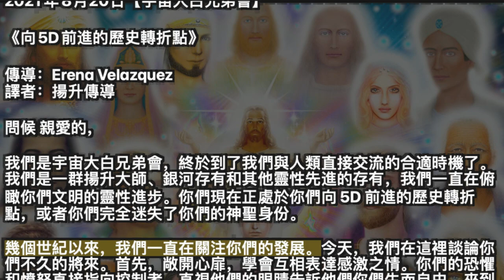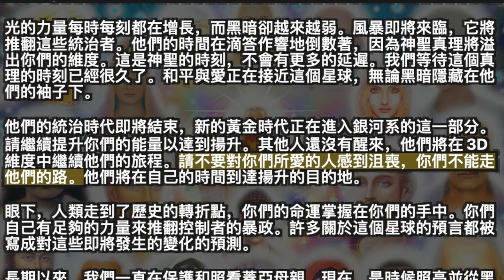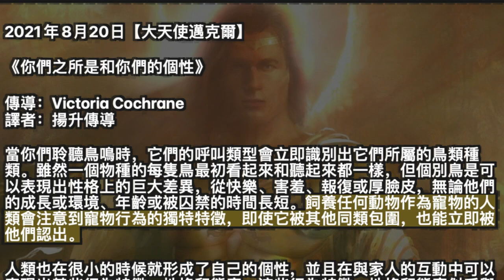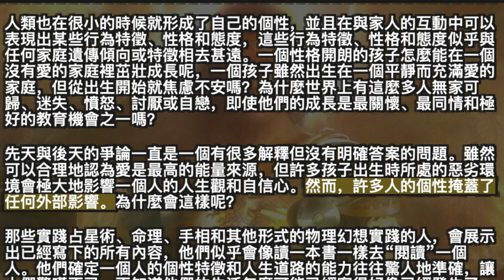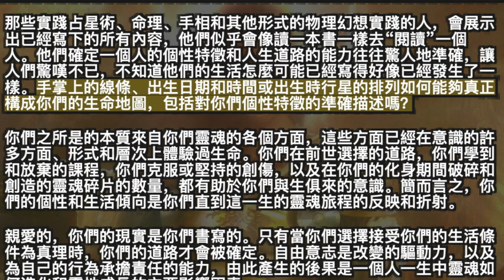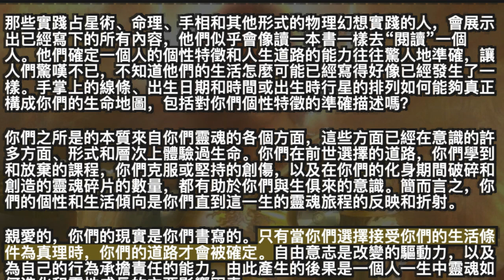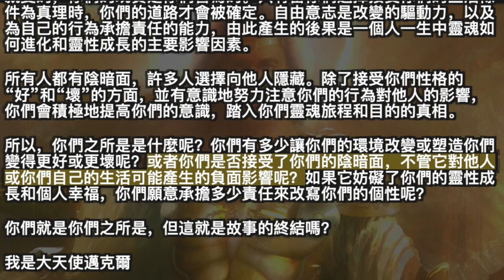【宇宙大白兄弟會】《向5D前進的歷史轉折點》【大天使邁克爾】《你們之所是和你們的個性》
00:00 開始
00:05 【宇宙大白兄弟會】《向5D前進的歷史轉折點》
03:48 【大天使邁克爾】《你們之所是和你們的個性》

2021年8月20日【宇宙大白兄弟會】

《向5D前進的歷史轉折點》

問候 親愛的，

我們是宇宙大白兄弟會，終於到了我們與人類直接交流的合適時機了。我們是一群揚升大師、銀河存有和其他靈性先進的存有，我們一直在俯瞰你們文明的靈性進步。你們現在正處於你們向 5D 前進的歷史轉折點，或者你們完全迷失了你們的神聖身份。

幾個世紀以來，我們一直在關注你們的發展。今天，我們在這裡談論你們不久的將來。首先，敞開心扉，學會互相表達感激之情。你們的恐懼和憤怒直接指向控制者，直視他們的眼睛告訴他們你們生而自由，來到這裡是為了擴展你們的意識，並幫助這個星球的發展。

你們在這裡的任務不是遵循消除你們人權的黑暗議程。你們打算容忍謊言多久呢？你們有我們的支持，我們總是發送我們的愛和光。每天，高頻能量都到達地球。宇宙管道發布的消息用光代碼進行了編碼，以幫助覺醒的人移動到下一個更高的層次並喚醒人類未覺醒的部分。

親愛的，你們需要盡快離開這個矩陣，永遠不要回頭。你們的控制者總是帶來新的障礙或問題，你們不需要為他們留在3D二元性中，因為你們是光，你們有足夠的力量來創造你們自己的高維度快樂現實。

光的力量每時每刻都在增長，而黑暗卻越來越弱。風暴即將來臨，它將推翻這些統治者。他們的時間在滴答作響地倒數著，因為神聖真理將溢出你們的維度。這是神聖的時刻，不會有更多的延遲。我們等待這個真理的時刻已經很久了。和平與愛正在接近這個星球，無論黑暗隱藏在他們的袖子下。

他們的統治時代即將結束，新的黃金時代正在進入銀河系的這一部分。請繼續提升你們的能量以達到揚升。其他人還沒有醒來，他們將在 3D 維度中繼續他們的旅程。請不要對你們所愛的人感到沮喪，你們不能走他們的路。他們將在自己的時間到達揚升的目的地。

眼下，人類走到了歷史的轉折點，你們的命運掌握在你們的手中。你們自己有足夠的力量來推翻控制者的暴政。許多關於這個星球的預言都被寫成對這些即將發生的變化的預測。

長期以來，我們一直在保護和照看蓋亞母親。現在，是時候照亮並從黑暗中清理你們的星球了。我們很高興今天與大家聯繫。在愛與光中。謝謝你們。

要積極地思考並保持堅強。

宇宙大白兄弟會

英文版鏈接：/2021/08/universal-white-brotherhood-via-erena.html

2021年8月20日【大天使邁克爾】

《你們之所是和你們的個性》

當你們聆聽鳥鳴時，它們的呼叫類型會立即識別出它們所屬的鳥類種類。雖然一個物種的每隻鳥最初看起來和聽起來都一樣，但個別鳥是可以表現出性格上的巨大差異，從快樂、害羞、報復或厚臉皮，無論他們的成長或環境、年齡或被囚禁的時間長短。飼養任何動物作為寵物的人類會注意到寵物行為的獨特特徵，即使它被其他同類包圍，也能立即被他們認出。

人類也在很小的時候就形成了自己的個性，並且在與家人的互動中可以表現出某些行為特徵、性格和態度，這些行為特徵、性格和態度似乎與任何家庭遺傳傾向或特徵相去甚遠。一個性格開朗的孩子怎麼能在一個沒有愛的家庭裡茁壯成長呢，一個孩子雖然出生在一個平靜而充滿愛的家庭，但從出生開始就焦慮不安嗎？為什麼世界上有這麼多人無家可歸、迷失、憤怒、討厭或自戀，即使他們的成長是最關懷、最同情和極好的教育機會之一嗎？

先天與後天的爭論一直是一個有很多解釋但沒有明確答案的問題。雖然可以合理地認為愛是最高的能量來源，但許多孩子出生時所處的惡劣環境會極大地影響一個人的人生觀和自信心。然而，許多人的個性掩蓋了任何外部影響。為什麼會這樣呢？

那些實踐占星術、命理、手相和其他形式的物理幻想實踐的人，會展示出已經寫下的所有內容，他們似乎會像讀一本書一樣去“閱讀”一個人。他們確定一個人的個性特徵和人生道路的能力往往驚人地準確，讓人們驚嘆不已，不知道他們的生活怎麼可能已經寫得好像已經發生了一樣。手掌上的線條、出生日期和時間或出生時行星的排列如何能夠真正構成你們的生命地圖，包括對你們個性特徵的準確描述嗎？

你們之所是的本質來自你們靈魂的各個方面，這些方面已經在意識的許多方面、形式和層次上體驗過生命。你們在前世選擇的道路，你們學到和放棄的課程，你們克服或堅持的創傷，以及在你們的化身期間破碎和創造的靈魂碎片的數量，都有助於你們與生俱來的意識。簡而言之，你們的個性和生活傾向是你們直到這一生的靈魂旅程的反映和折射。

親愛的，你們的現實是你們書寫的。只有當你們選擇接受你們的生活條件為真理時，你們的道路才會被確定。自由意志是改變的驅動力，以及為自己的行為承擔責任的能力，由此產生的後果是一個人一生中靈魂如何進化和靈性成長的主要影響因素。

所有人都有陰暗面，許多人選擇向他人隱藏。除了接受你們性格的“好”和“壞”的方面，並有意識地努力注意你們的行為對他人的影響，你們會積極地提高你們的意識，踏入你們靈魂旅程和目的的真相。

所以，你們之所是是什麼呢？你們有多少讓你們的環境改變或塑造你們變得更好或更壞呢？或者你們是否接受了你們的陰暗面，不管它對他人或你們自己的生活可能產生的負面影響呢？如果它妨礙了你們的靈性成長和個人幸福，你們願意承擔多少責任來改寫你們的個性呢？

你們就是你們之所是，但這就是故事的終結嗎？

我是大天使邁克爾

英文版鏈接：/2021/08/19/archangel-michael-who-you-are-and-personality/